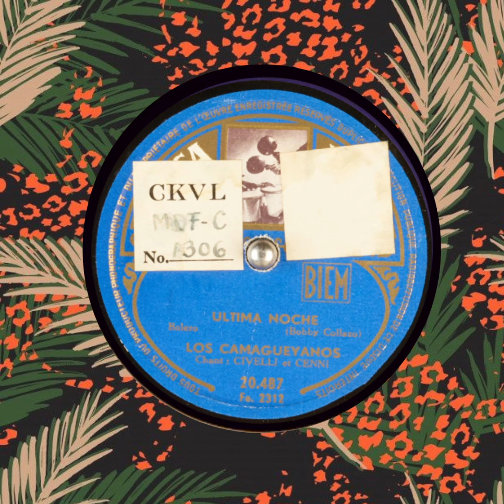ULTIMA NOCHE LOS CAMAGUEYANOS CIVELLI et CENNI